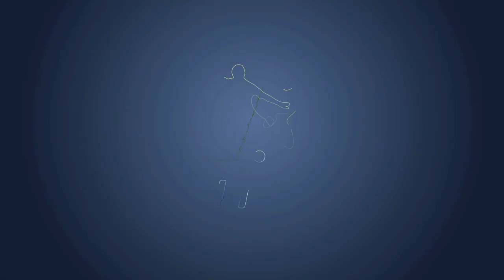Jogo dos Craques LNF2019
Um pouco do que foi o evento na Arena Jaraguá